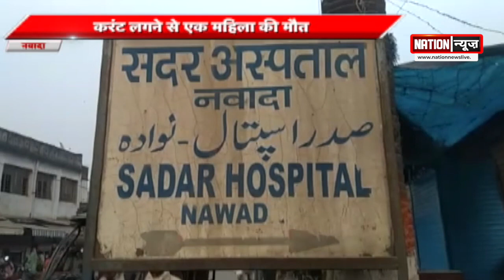मुज़फ़्फ़रपुर जिले में नाले से युवक का शव बरामद हुआ, नवादा जिले में करंट लगने से महिला की हुई मौत